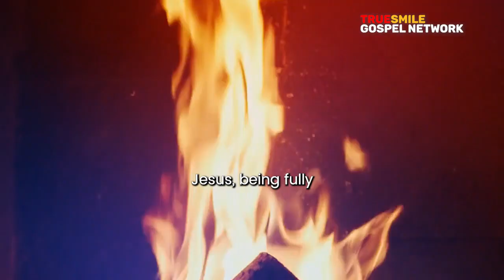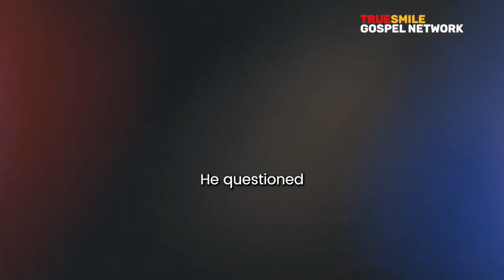A Thought-Provoking Exchange with an Islamic Scholar